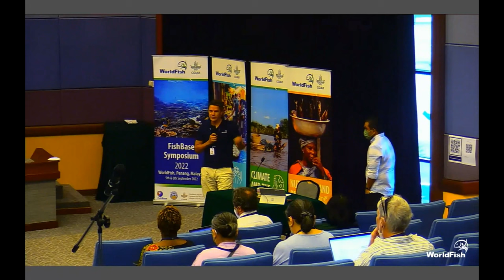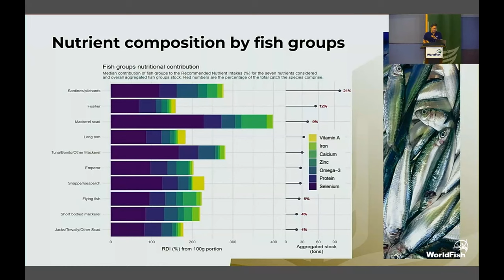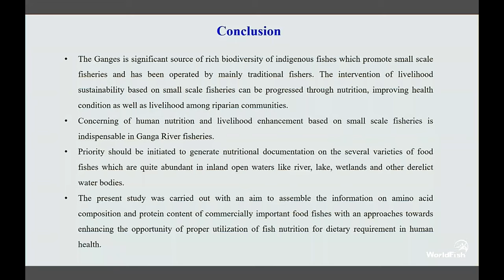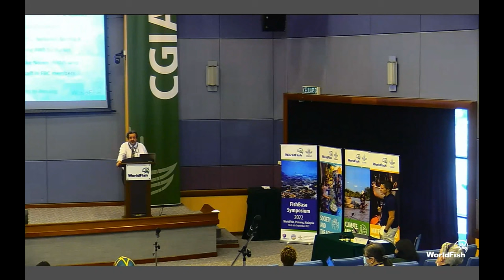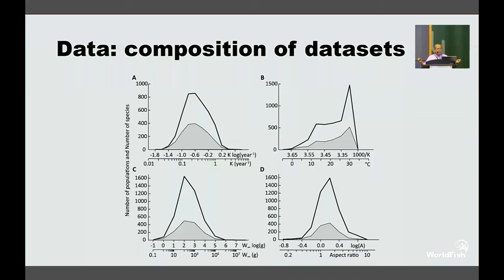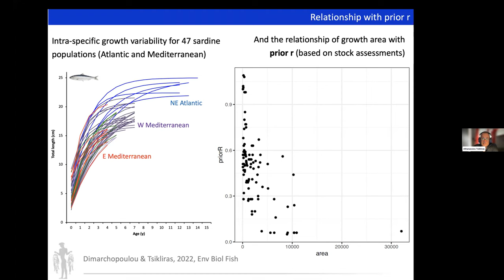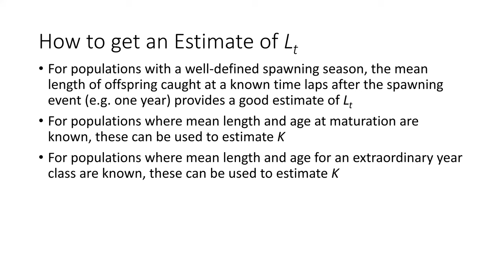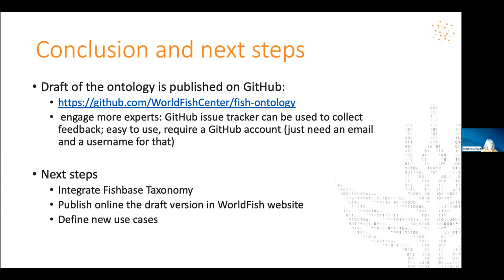FishBase - SeaLifeBase Symposium 2022 (Day 1)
FishBase - SeaLifeBase Symposium
5 - 6th September 2022
WorldFish, Penang, Malaysia

This symposium was an opportunity to illustrate the different uses of FishBase and SeaLifeBase in ecology, biogeography, fisheries, taxonomy and aquariology. It will highlight the contribution of these two global information systems to the knowledge of biodiversity and the sustainable use of aquatic ecosystems and those from various other databases.

00:00:00 - Welcome. Essam Yassin Mohammed
00:11:55 - The expanding application of FishBase & SeaLifeBase in aquatic food systems research and governance. Eddie Allison
00:33:55 - FishNutrients: Data innovations supporting improved human nutrition. Sitilitha Masangwi
00:52:47 - Near-real-time nutrition-sensitive fisheries. Alex Tilley
01:21:21 - Small scale fisheries of the river Ganga with special reference to nutritional Indices.  Basanta Kumar Das
01:41:30 - Choosing how to consume data from FishBase and SeaLifeBase: database, website, package, API, WoRMS. Nicolas Bailly
02:08:42 - Wielding data from citizen scientists - A showcase in Hong Kong. Cheuk Ho Wu
02:31:01 - Impact of activity level and temperature on fish growth. Deng Palomares
03:03:29 - Remodelling somatic growth space in fishes. Athanassios Tsikliras
03:15:59 - Otolith morphology and relationships of common Pandora (Pagellus erythrinus) captured from East Libya Mediterranean coast. Eman Salem Alfergani
03:31:43 - Estimating somatic growth from maximum age or maturation. Rainer Froese
03:58:36 - A fisheries and aquaculture ontology. Elizabeth Arnaud